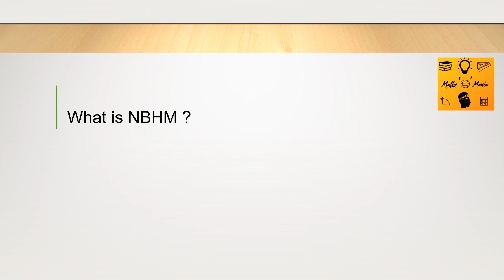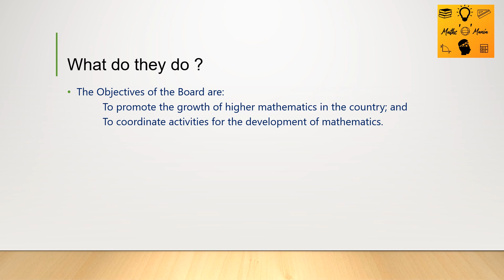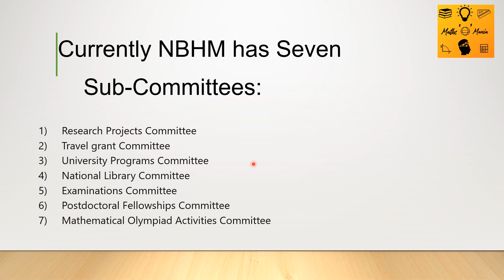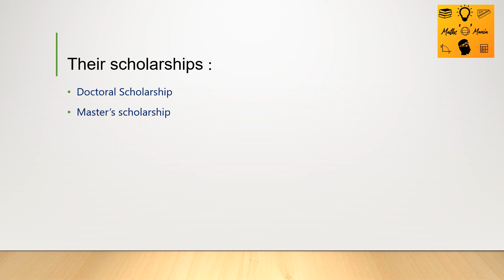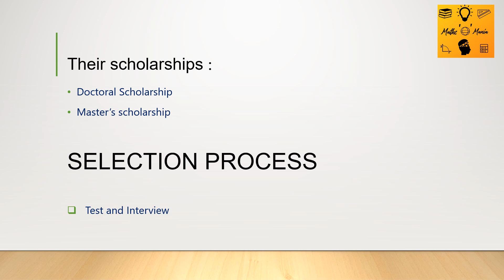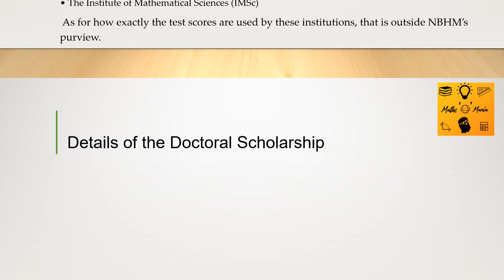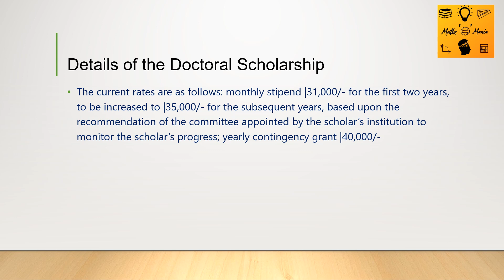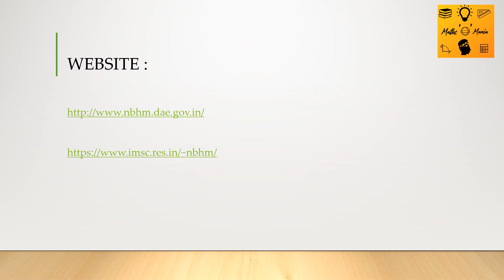AN OUTLINE ABOUT NBHM 🤩💥 | SCHOLARSHIPS AND MORE | TAMIL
Its pleasure to give a video after long days ❤️
This video gives a detailed description on NBHM and its objectives.
Information in this video is based on NBHM website